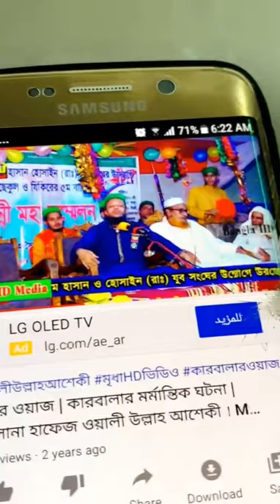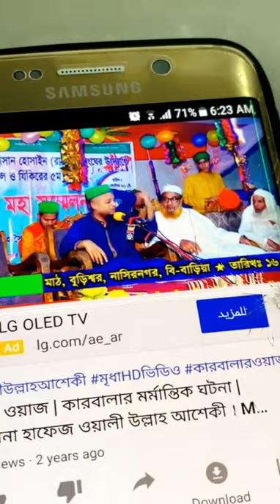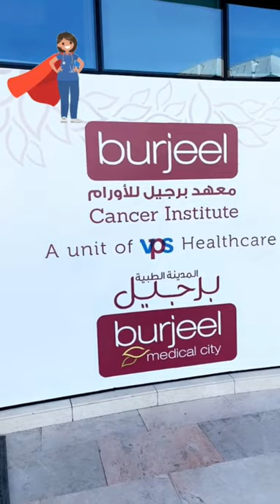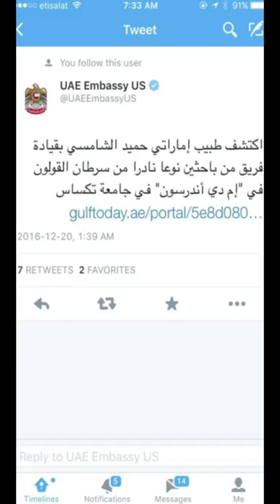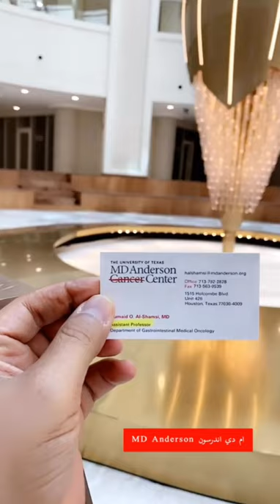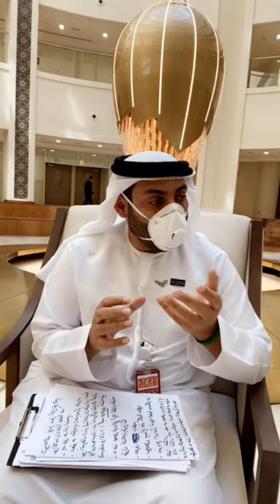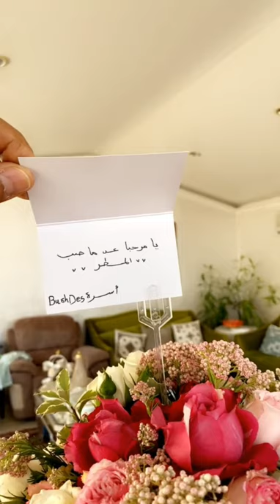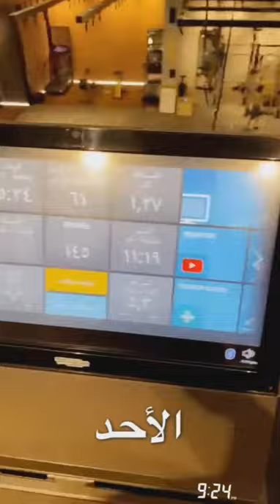خالد_الخالدي .زيارة مدينة برجيل الطبية . يوميات مع صلاح .زراعة.خبز الرقاق.جيم 11/10/2020